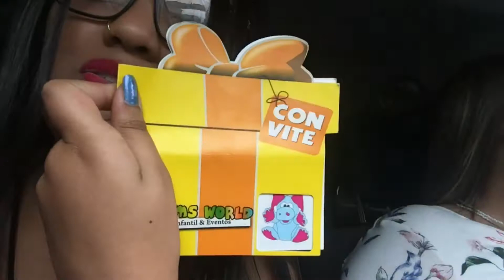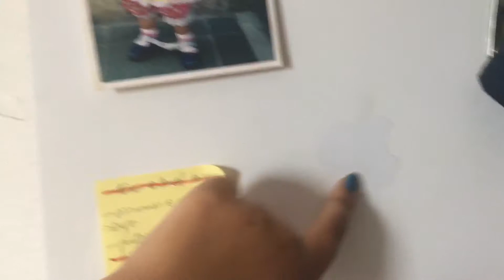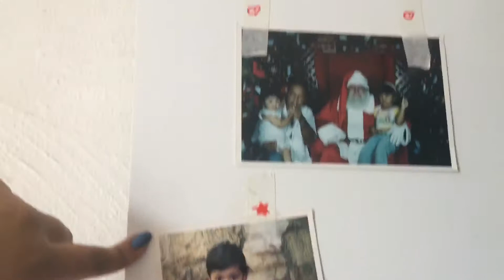Vlog FDS: Lentes,tirolesa,dança e igreja